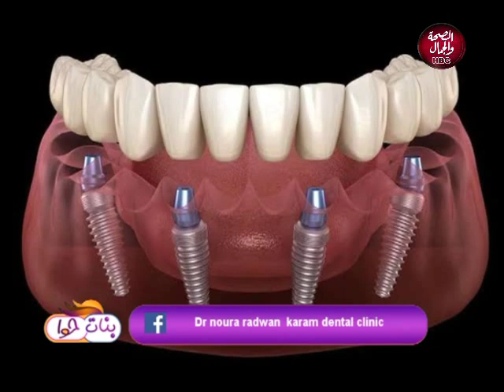بنات حوا | التهاب اللثة وتراكم الجير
وفي ضيافتها | د/ نورا رضوان كرم..أخصائي تقويم وزراعة الاسنان